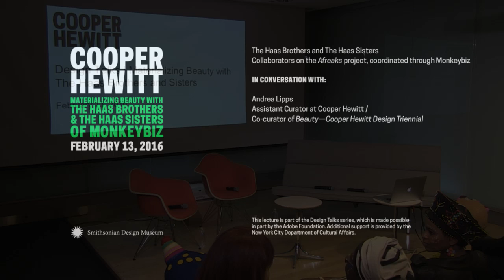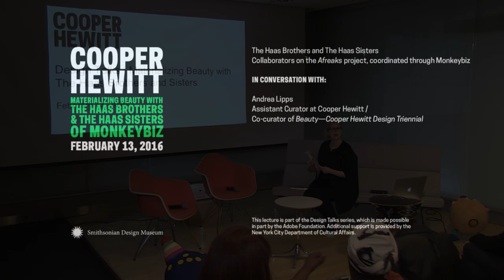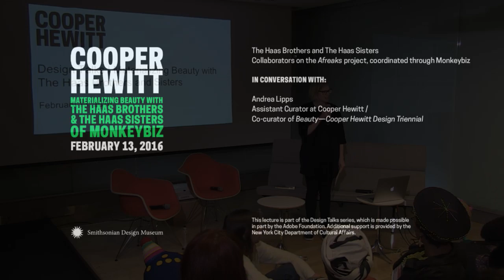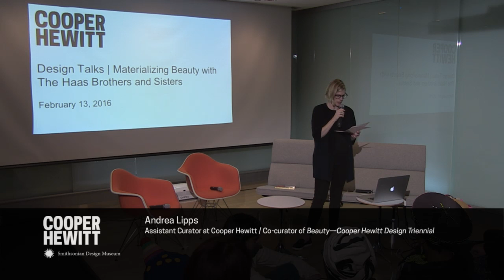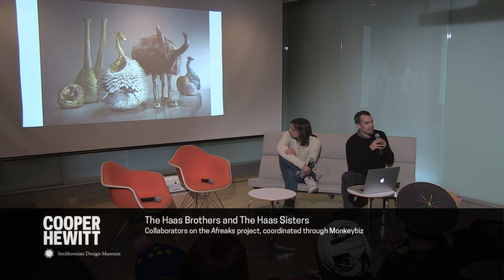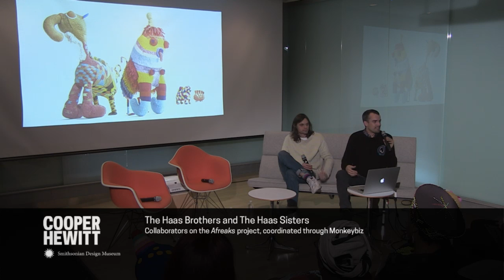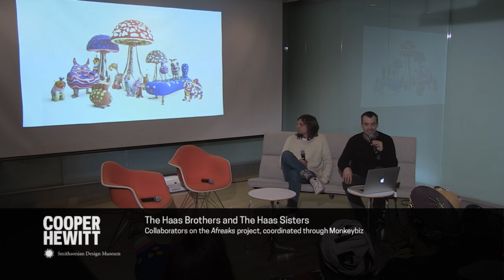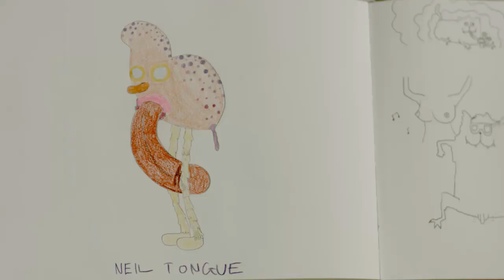Design Talks | Materializing Beauty with the Haas Brothers and the Haas Sisters of Monkeybiz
A special evening discussion on design, community, authorship, and beauty with The Haas Brothers and The Haas Sisters of Monkeybiz—together for the first time in the United States—and Andrea Lipps, Assistant Curator and co-curator of Beauty—Cooper Hewitt Design Triennial.

The Haas Brothers is the partnership of designer and twin brothers Nikolai (Niki) and Simon Haas. Playful and confrontational, they create furniture and sculptural objects that explore themes of nature, sexuality, social equity, and authorship. In 2014, they began collaborating with Monkeybiz, a nonprofit income generating bead project who works with craftswomen from the Khayelitsha township outside Cape Town, South Africa. The bead artists lovingly call themselves “The Haas Sisters” and together they create the expressive, fantastical, and joyful Afreaks collection. This series of beaded flora and fauna appears in Beauty—Cooper Hewitt Design Triennial.